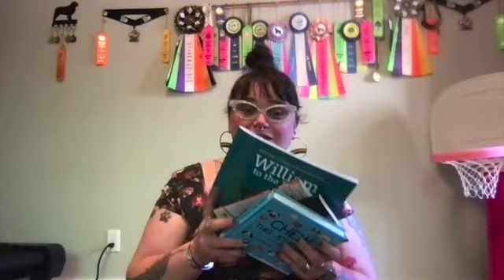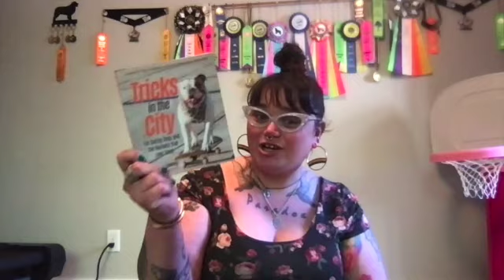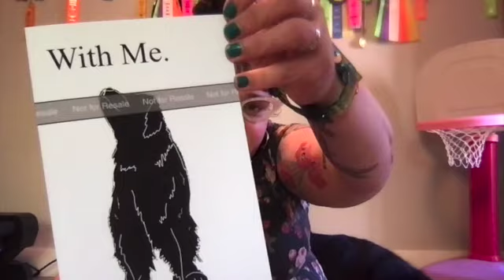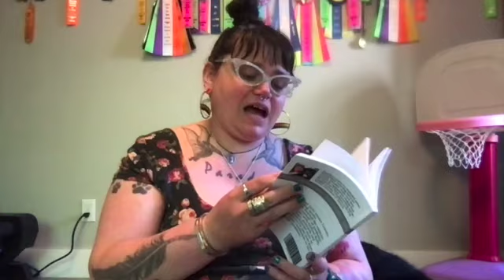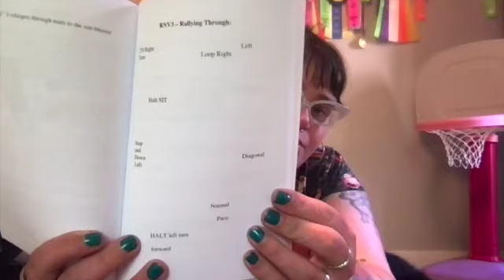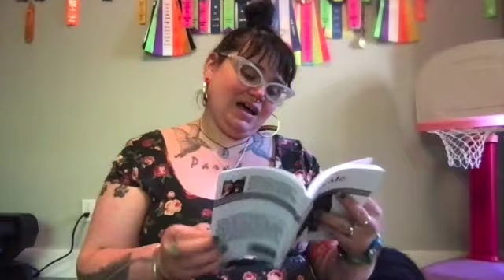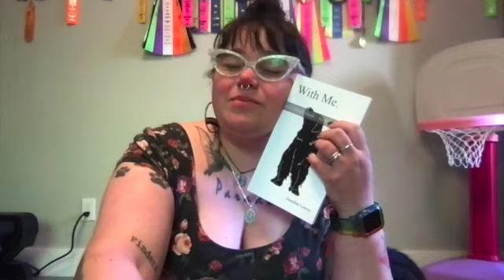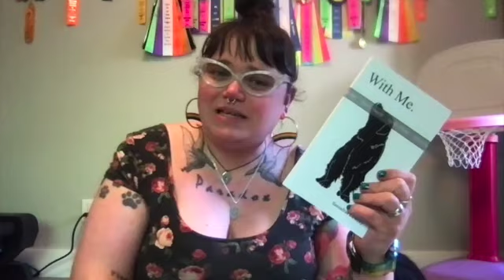UNBOXING NEW CHAPBOOK! | With Me.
Pre-Order With Me (shipping July 2021)

Dog Training Planner

PDF printable. Dog Training Planner

Bedtime Stories For Rescue Dogs: William To The Rescue